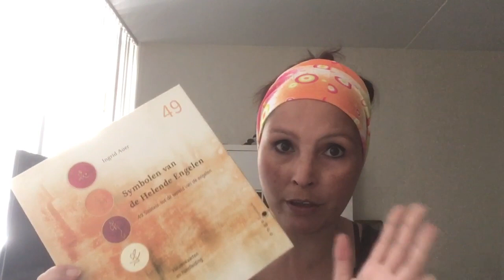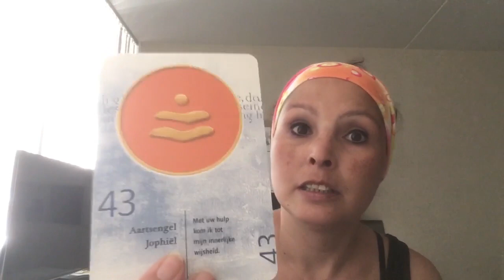Reading: Man guided by an Angelic SWAT team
About:
Reading
Angels
Militairy
SWAT team
Armour
Colour
Protection
Path
Journey
Decision making
Guidance
Decernment
Right
Wrong
Entitie
Presence
Appearance
Devil
Demon